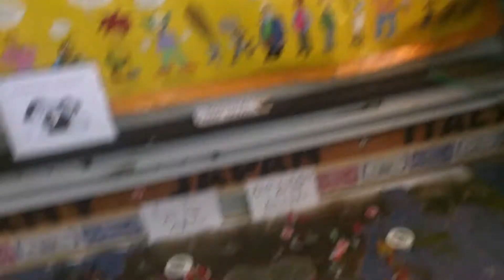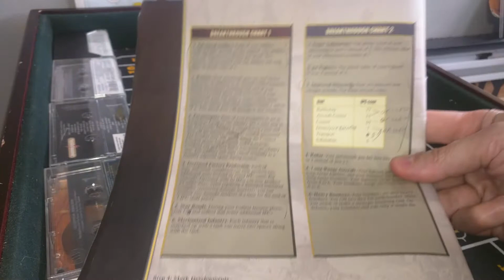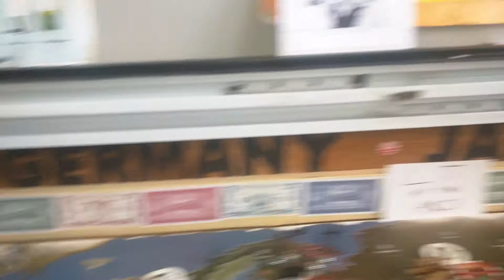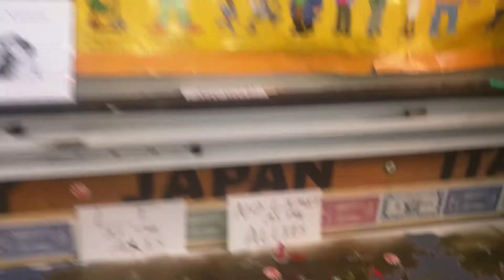A&A ANNIVERSARY 41 YOUTUBE GAME AT THE NO LIMIT'S PLAYHOUSE R4 US/ LT- AXIS VS NO LIMIT ALLIES......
America makes desperate moves!!!